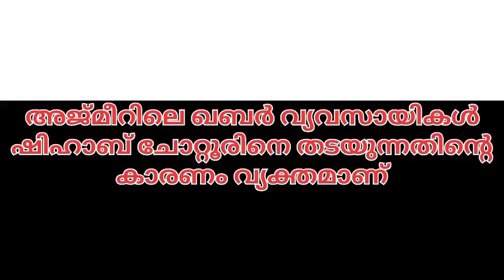2.1Lakh view's video തട്ടിപ്പ് പൊളിഞ്ഞു, ഷിഹാബ് മടങ്ങുന്നു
ജാറത്തിൽ ഔലിയയോട് പ്രാർത്ഥിക്കണമെങ്കിലും ഏജന്റിന്റെ അനുമതി വേണം അതാണ് അജ്മറിലെ മുഖ്യ വാണിഭം